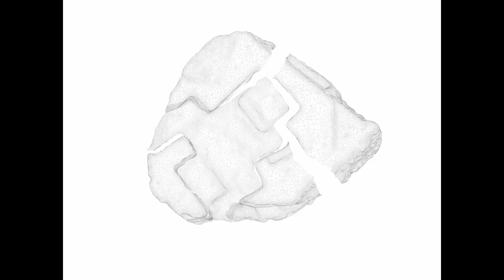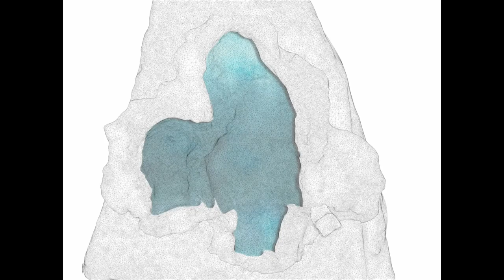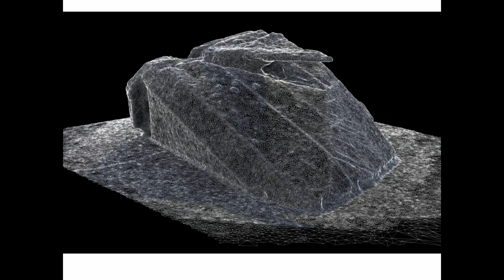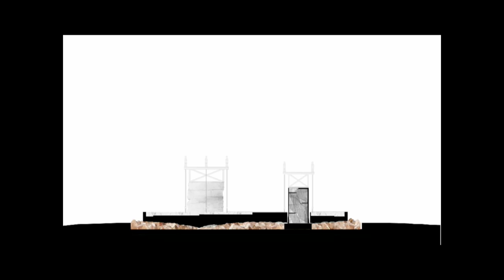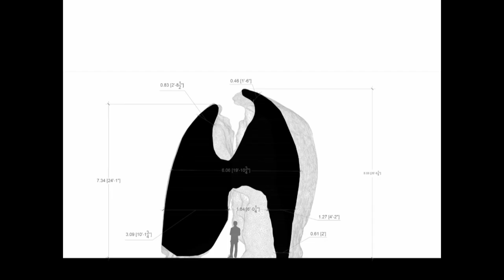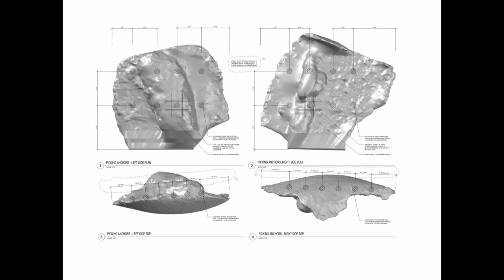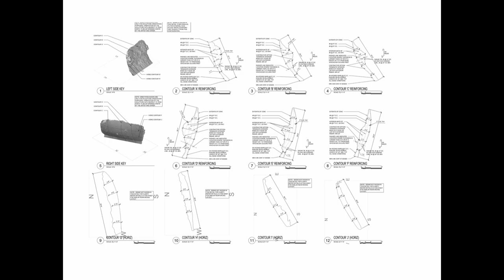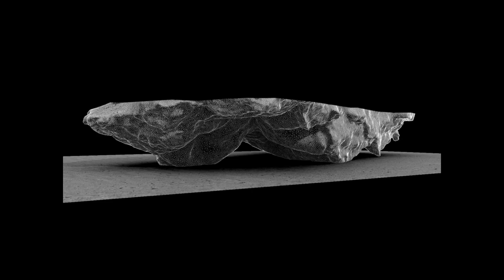Antón García-Abril, Débora Mesa (Ensamble Studio) - Structures of Landscape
Structures of Landscape are site-specific architectures that reinterpret geological transformation processes to cultivate structures made of landscape, from landscape. Structures that stir existing matter and reinforce it, that introduce new meaning and tension -new inhabitable space- to preexisting land forms, using highly engineered processes and welcoming unpredictable results. Structures of Landscape enable habitation without exploitation, and intimate relationships with the environment. They resonate with the soul of the place they are casted in, amplifying its values, and situate our actions in an ambiguous position between nature, architecture and art; they can be one and all, or a completely different category that only makes sense where it was born.

Ensamble Studio is a cross-functional team founded in 2000 and led by architects Antón García-Abril (Madrid, 1969) and Débora Mesa (Madrid, 1981). Their work has been extensively published in both printed and digital media, exhibited worldwide and awarded international prizes. Balancing education, research and practice, the office explores innovative approaches to architectural and urban spaces, and the technologies that build them.